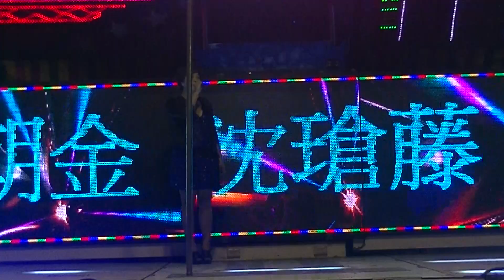虎尾中南安泰寺恭迎四庄清水祖師過爐慶典(3)20171201